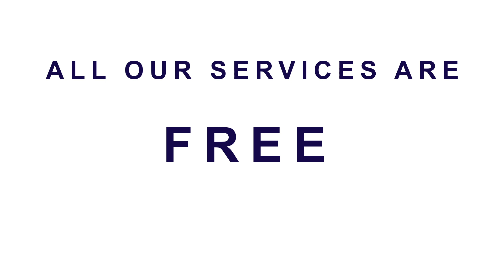Global Education Expo by Edlocate! ✈️🌎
Speak directly with university representatives from Australia, New Zealand, Canada, England, Ireland, Malaysia and Vietnam.

Join us and get to know more about university offers and SCHOLARSHIP opportunities.

COLOMBO
📍 Taj Samudra, Grand Crystal Ballroom

KANDY
📍 Royal Kandyan, Blue Contessa

ENTRANCE FREE

To register contact Edlocate
☎️ Colombo